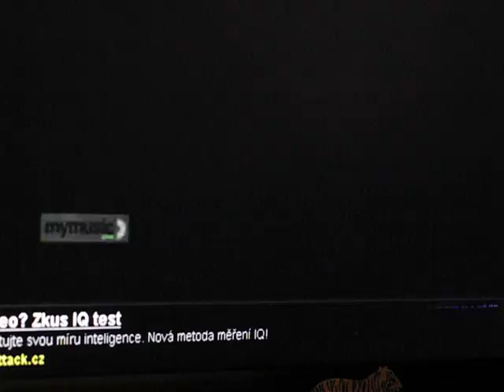Katerine - Ayo Technology JAM 3 Guitar Ibanez 7string, digitech, VOX Charldebran Film Movie